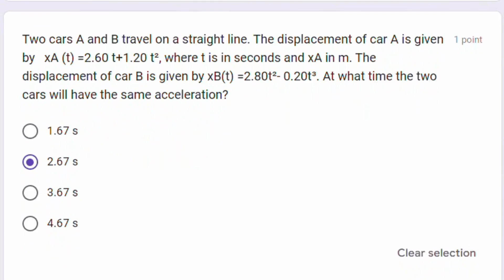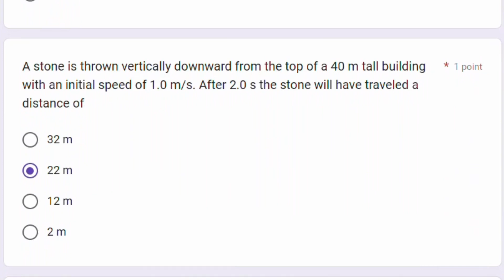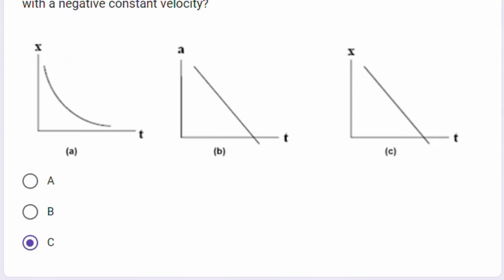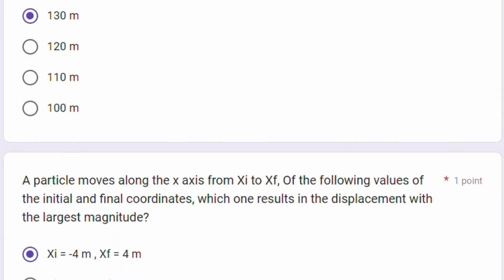Grade 11 Chapter 3 Assignment 3 Solutions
Welcome to Physics & Curiosities, your go-to destination for engaging and insightful educational content! Dive into the world of physics with our comprehensive lessons designed to help students excel in their studies. From fundamental principles to advanced concepts, we're here to make learning physics enjoyable and accessible.

But that's not all! We also bring you captivating YouTube shorts exploring a wide range of topics, including mind-bending riddles, fascinating insights into nature, intriguing glimpses into the animal kingdom, and captivating glimpses into the wonders of science. Join us on this journey of discovery as we delve into the mysteries of the universe, one short video at a time.

Whether you're a student looking to ace your exams or simply someone with a curious mind, there's something for everyone here at Physics and Curiosities.